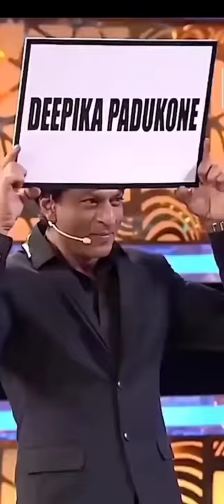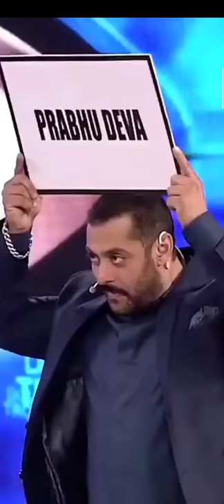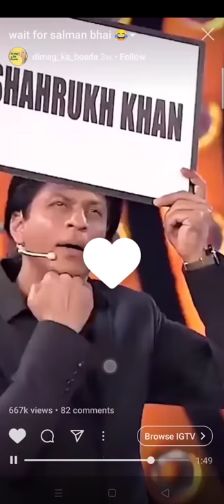Sharukh khan and Salman Khan Game play video😂😂😂😂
Salman game video, sharukh game video,  kajol game video ,  big boss video